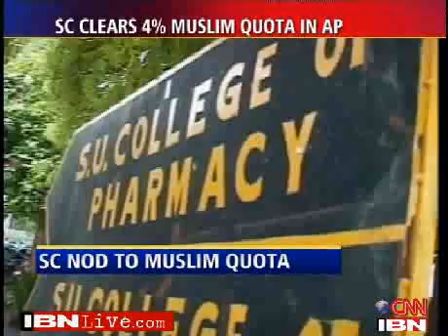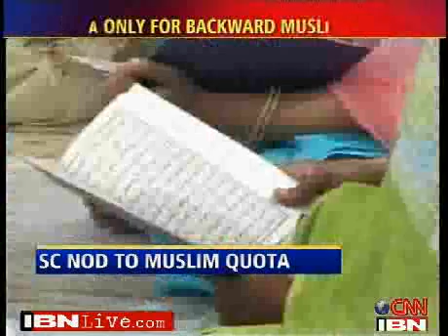India's Supreme Court upholds quota for Muslims in Hyderabad (Deccan)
Benefit of the reservation only for the 14 categories mentioned in the law.